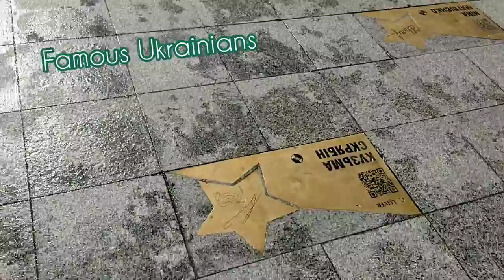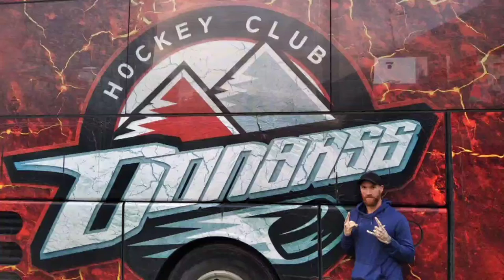Donbass Vs Rouen Hockey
my first "super spreader" event